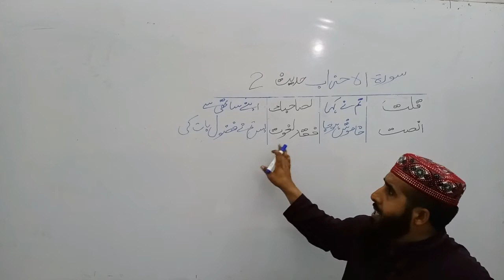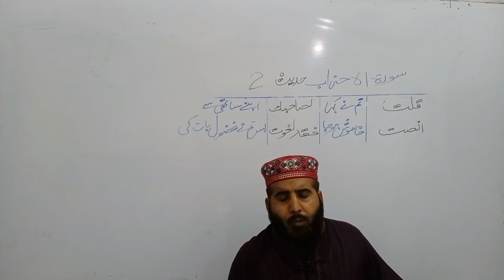10th Islamiyat || Chapter 1 || Lecture 11 || Hadith # 2